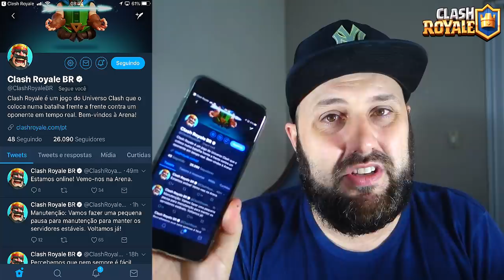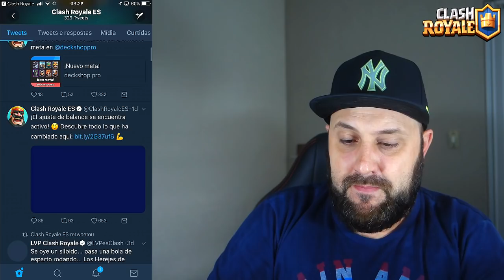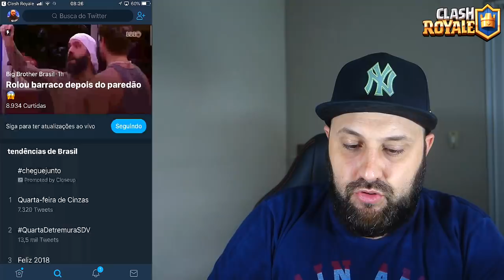"NOVA ARENA" EM IMAGEM SECRETA NO CLASH ROYALE e SUPERCELL FAZ SUSPENSE? - BRUNO CLASH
NO VÍDEO DE HOJE MOSTRO A VOCÊS UMA NOVIDADE MALUCA QUE A SUPERCELL E O CLASH ROYALE INCLUIU NO JOGO HOJE! SIM, SERÁ QUE TEREMOS UMA NOVA ARENA NO JOGO? VEJA AGORA A NOVA IMAGEM SECRETA QUE FOI INCLUIDA PELA MANHÃ NO CLASH ROYALE!! SERÁ A SUPERCELL FAZENDO SUSPENSE? ASSISTA AGORA AQUI NO CANAL BRUNO CLASH!!